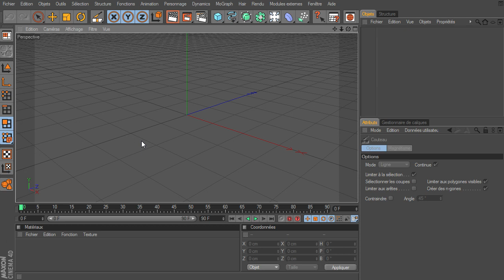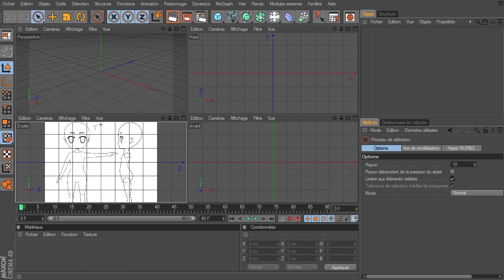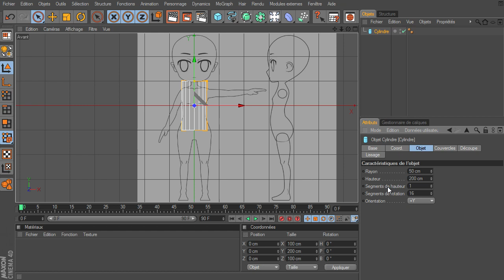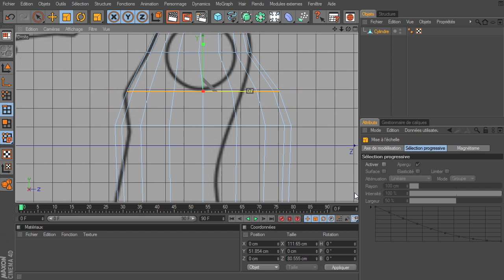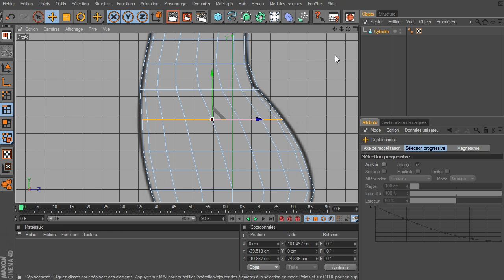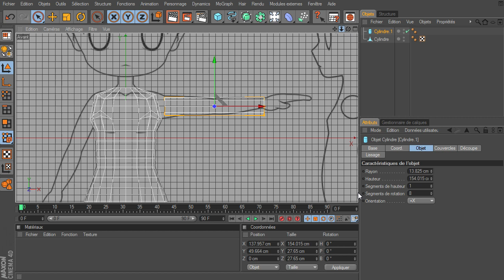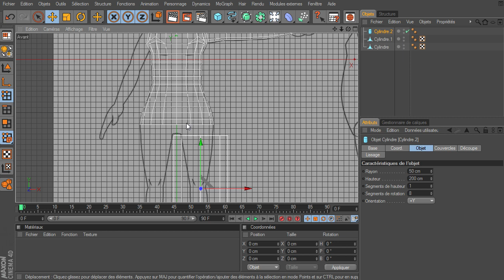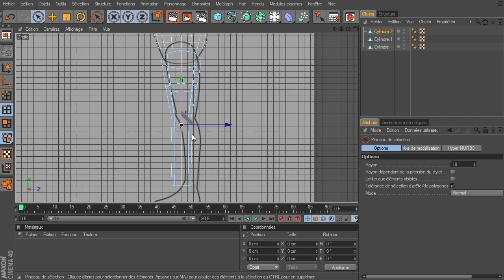Mini Tuto : Aperçu - Modéliser des personnages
Un mini tutoriel sur la modélisation de personnage, très court juste pour ceux qui ne peuvent pas attendre le long tutoriel sur les bases de la modélisation qui viendra plus tard donc c'est ici juste un aperçu d'un tutoriel qui sera plus long et plus complet, que je ferai en plusieurs partie mais que je n'ai pas encore préparé ni trouvé le temps d'enregistrer.

sur le blog je donne quelques liens pour trouver des blueprint et images de référence donc allez faire un tour sur le blog aussi.